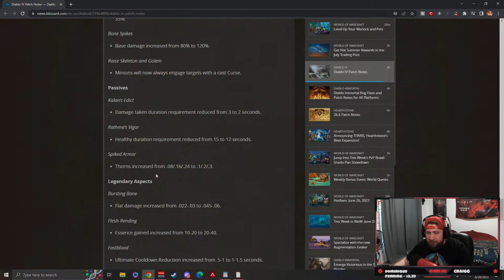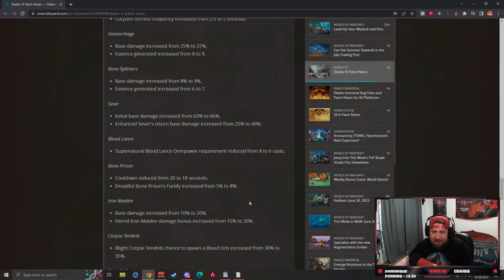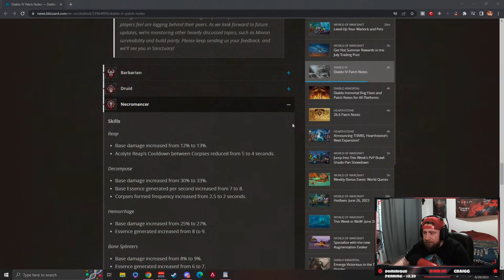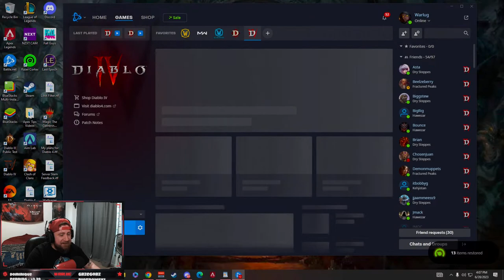🚨I Need Raiment of The Infinite ! 🚨!builds 🚨!powerlevel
Welcome Warriors to my YouTube Livestream! Today we are playing Diablo 4!

Today's Mission -  BLAST!

Streaming LIVE Every Sunday, Monday, Wednesday, and Friday
Streaming LIVE Sunday, Monday, Wednesday, Friday

PSN: Warlug
Battlenet: Warlug1927